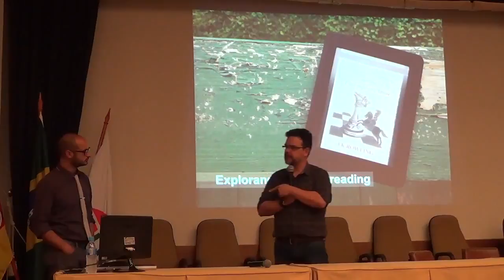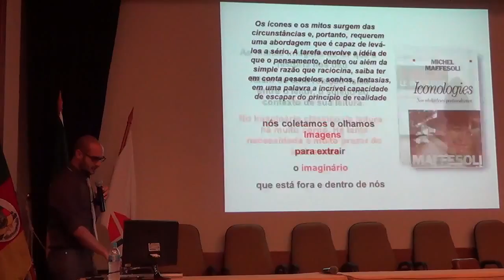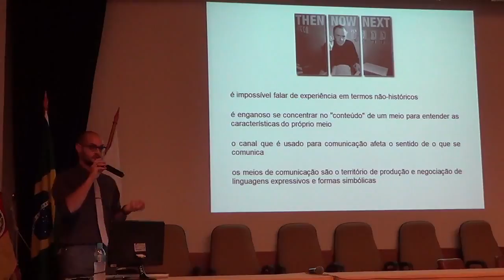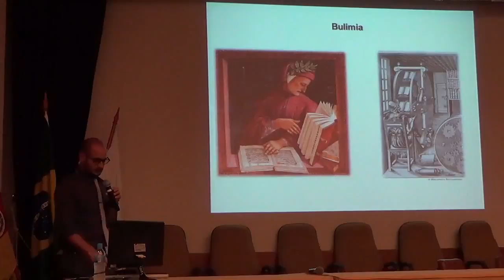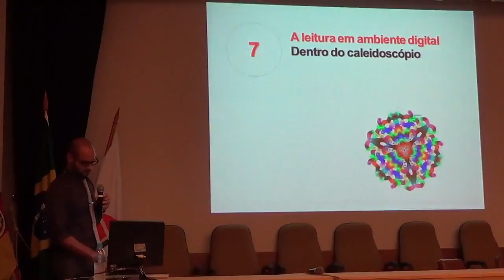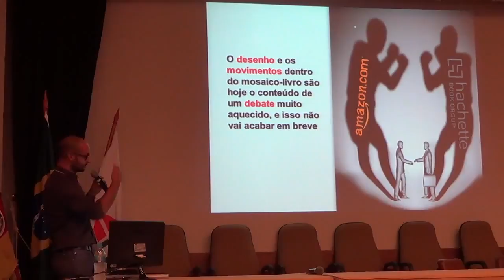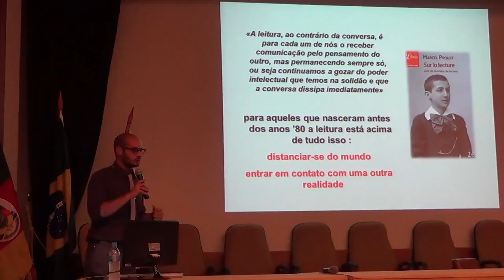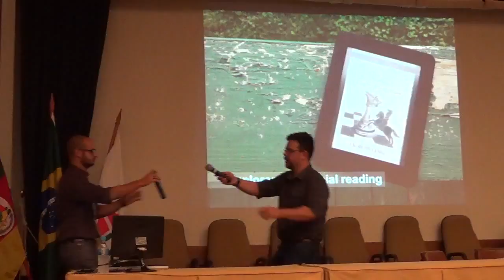Social Reading na Educação Parte 1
Workshop Social Reading na Educação com o Prof. Dr. io Pireddu da Universidade de Roma Três! Parte I da conferência Social Reading na Educação! Projeto financiado pelo Edital FAPERGS.

Workshop Social Reading na Educação com o Prof. Dr. io Pireddu da Universidade de Roma Três! Parte İ da conferência Social Reading na Educação! Projeto financiado pelo Edital.

Workshop Social Reading na Educação com o Prof. Dr. io Pireddu da Universidade de Roma Três! Parte 2 da conferência Social Reading na Educação! Projeto financiado pelo Edital FAPERGS.